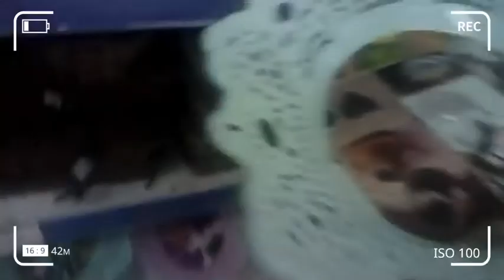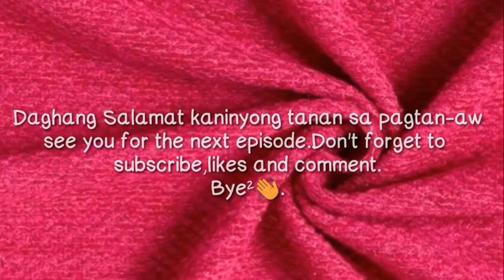Friends Birthday and Go shopping | @lenlibaton_ PH #71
Its friends birthday..